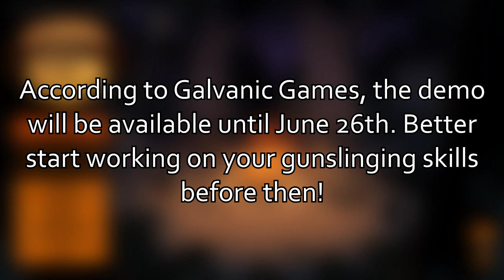Wizard with a Gun (Demo) | Magic Spells or Assault Weapons? Why Not Both!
(Intro skip at 8:42)

Wizard with a Gun is a survival game where you have to collect gears for an ancient time-rewinding machine, and figure out the cause of an apocalyptic event that resulted in the world getting shattered to pieces. And you're a wizard with a gun, of course!